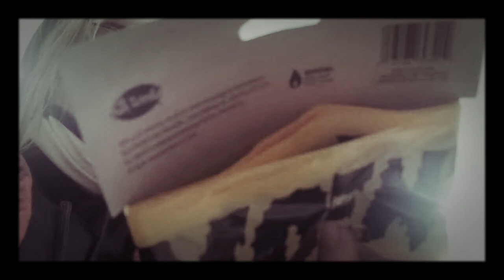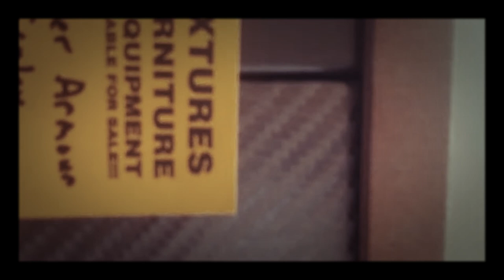exploring the last day's of stock and field